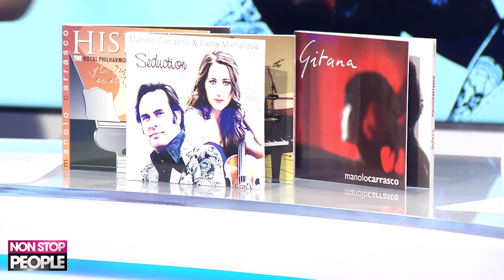Manolo Carrasco y Elena Mikhailova en El Hub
Entrevistamos a los músicos Manolo Carrasco y Elena Mikhailova en El Hub